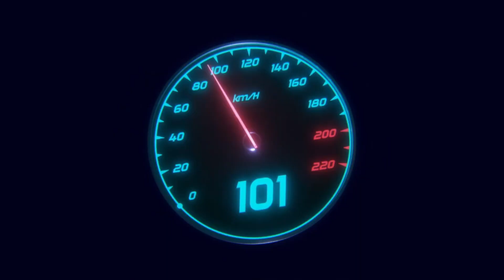Matteo Nannini, el otro "argentino" del Juncos Hollinger Racing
Matteo Nannini es hijo de padre argentino y madre italiana. Tiene dos tíos famosos, la cantante Gianna Nannini y el ex Fórmula 1 Alessandro Nannini. Corre en la Indy NXT en el Juncos Hollinger Racing y es piloto de reserva del equipo regenteado por Ricardo Juncos y que tiene a Agustín Canapino como uno de sus pilotos.